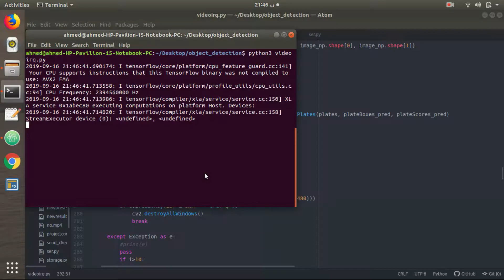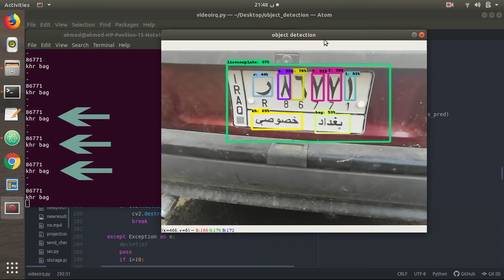Iraqi license plate recognition - Trials